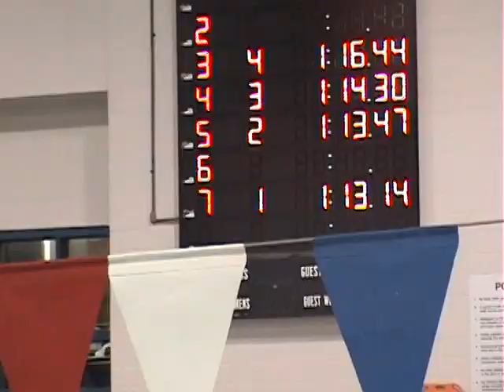Jasck Hatzell Colonial Conference Champ 100 Breast